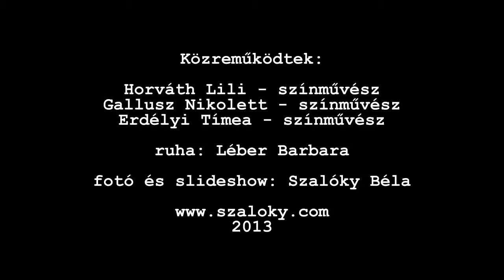Dívák a kifutón! - képekben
HORVÁTH LILI, GALLUSZ NIKI ÉS ERDÉLYI TIMI a Hospice divatbemutatóján.

Fotó: Szalóky Béla